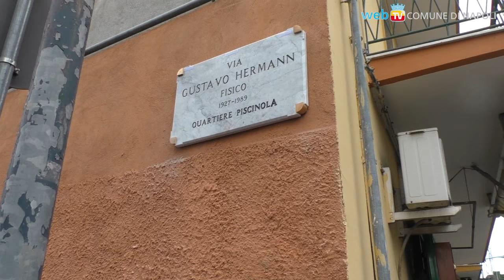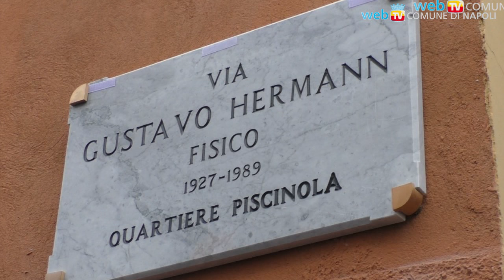Una strada per Gustavo Hermann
Figura storica del comunismo napoletano, al fisico che insegnò all'Augusto Righi è stata intitolata una strada a Piscinola.